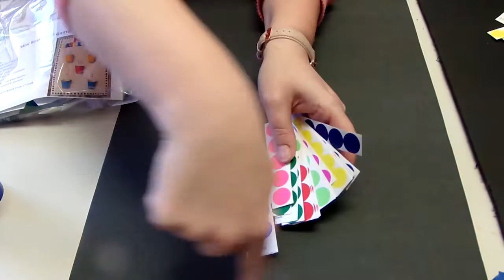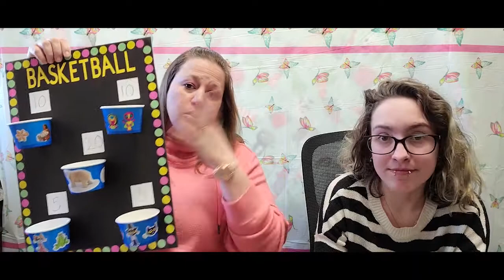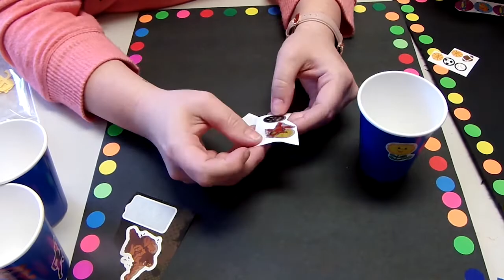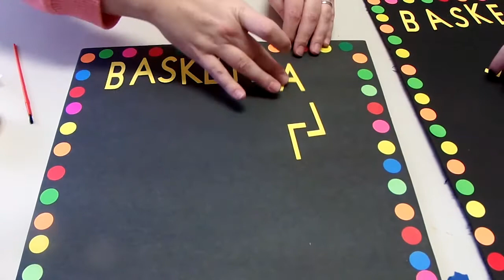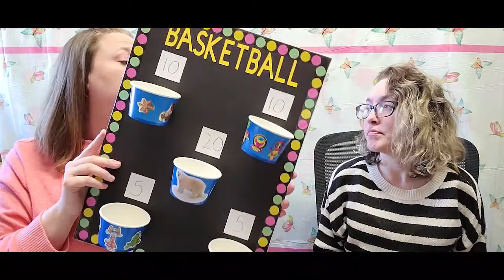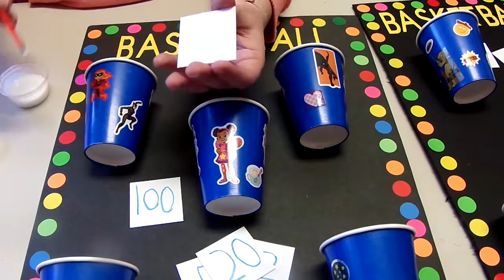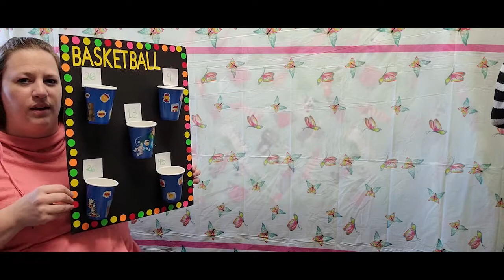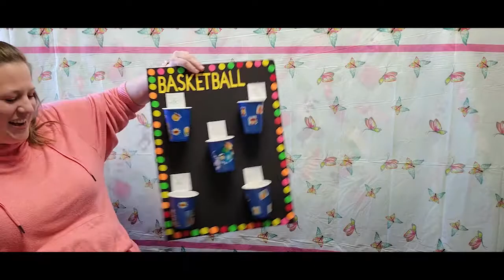Mini Basketball Game-K-5th-April 2021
Book Logs due the end of May.
Bring in your Spring picture.